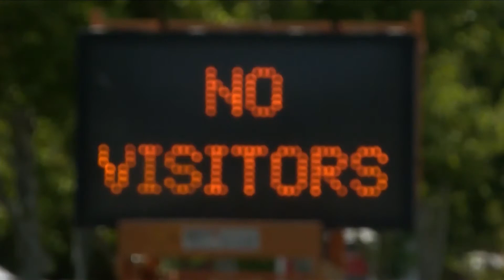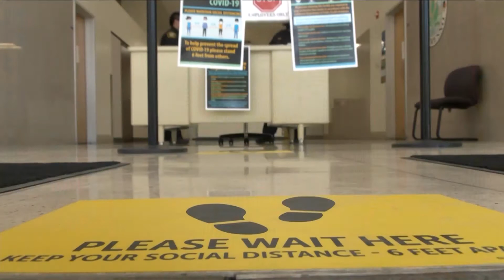State will allow high school sports, but only when COVID-19 cases are low enough